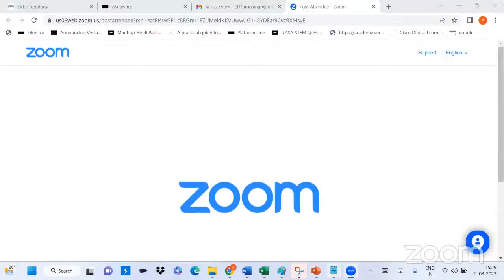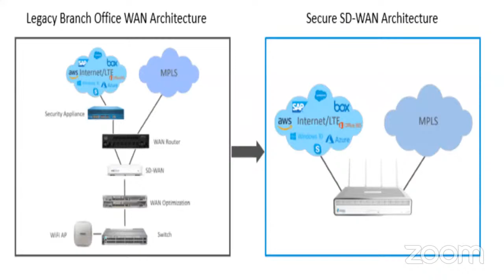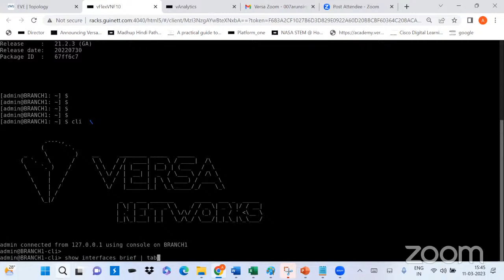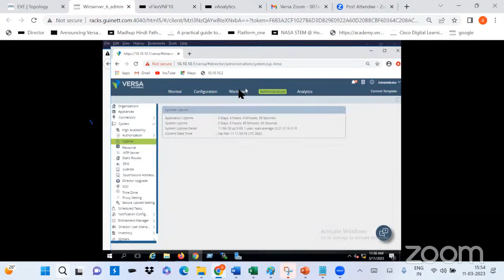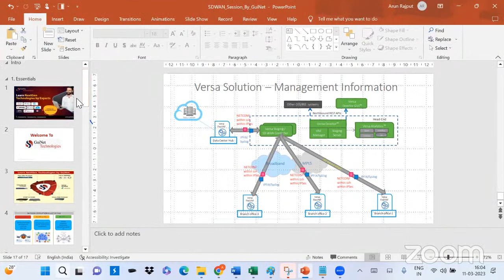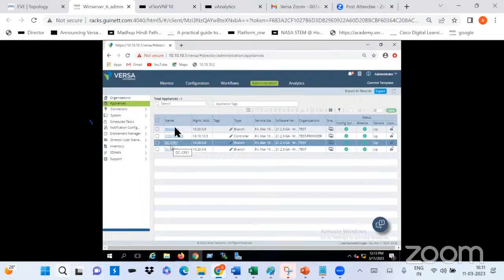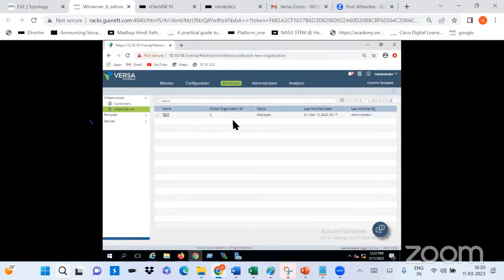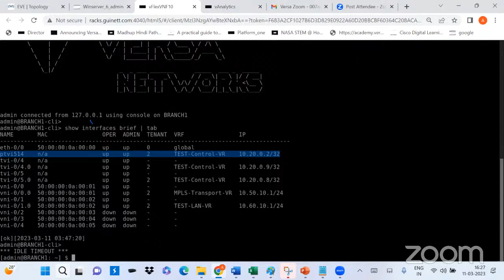Versa-SDWAN -Live-Session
Join us for Live Trainings with 24*7 Lab Access at GuiNet Technologies.

Cisco Modules:
 ü  CCNA 200-301
 ü  CCNP Enterprise
 ü  SD WAN (Cisco SDWAN & Versa SDWAN)
 ü  CCNP Data Center

Firewall Modules:
 ü Palo Alto firewall:
 ü Check Point firewall:
 ü FortiGate firewall:
 ü Cisco ASA firewall:
 ü F5 LTM Load Balancer: